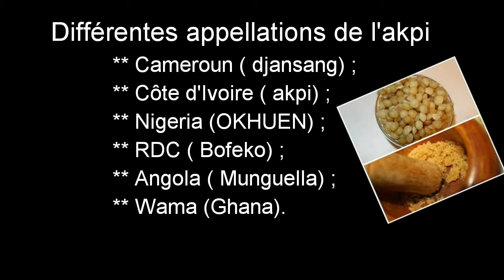DIY, COMMENT, faire, huile d'akpi (Djansang), pour donner volume, fesses, seins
Helloo les zamours 🙋‍♀️, j'espère que vous allez bienooo 🙏.. Nous allons réaliser une crème à base d'akpi encore dit djansang chez nous au CAMEROUN, réputé pour raffermir et donner du volume aux fesses et seins. L'AKPI a aussi des effets bénéfiques sur la santé, les cheveux etc...
Aujourd'hui nous ferons l'huile d'akpi et dans une prochaine video, nous ferons la crème...

L'appliquer sur les parties concernées en faisant des mouvements circulaires allant du bas vers le haut..J'espère que ça vous aidera ☺️.
AVEC les astuces naturelles, il faut s'armer de beaucoup de patience et d' assiduité pour avoir les résultats souhaités..

Tu auras besoin 👇👇

** Graines de djansang ( akpi)
** Eau minerale

-- FACEBOOK, INSTAGRAM ( Ksd diane)
-- Chaîne couture... KSD diane

Mieux me connaître 👇👇👇

🤩Je me prénomme diane et mes proches m'appellent KSD.. Je suis 🇨🇲Camerounaise, maman et fan de tout ce qui est art Manuel et astuces naturelles, d'où la création de mes chaînes ( diane astuce et KSD diane)..
🤩 Mon but sur cette chaîne est de partager avec vous mes passions et astuces de la vie quotidienne ☺️...
🤩 Je serais très ravie de t'accueillir dans la famille 😘..

*** je filme avec un tel de marque Honor 7, et j'édite avec FilmoraGo